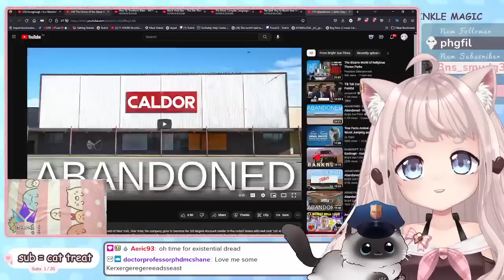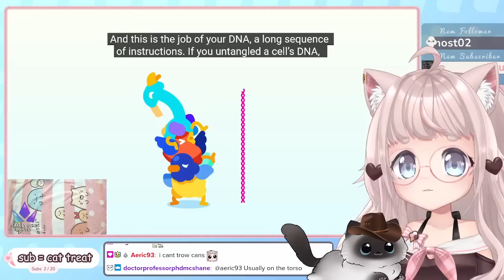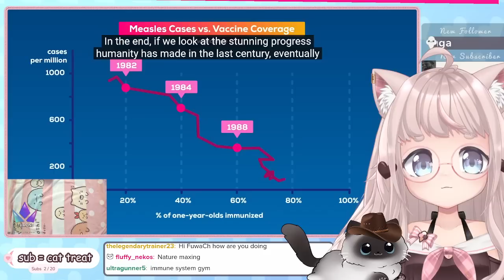INSTALL KNOWLEDGE | VTuber Fuwa Reacts to Kurzgesagt – In a Nutshell